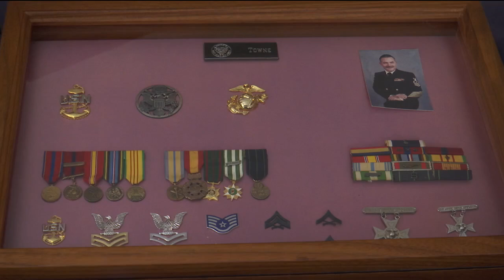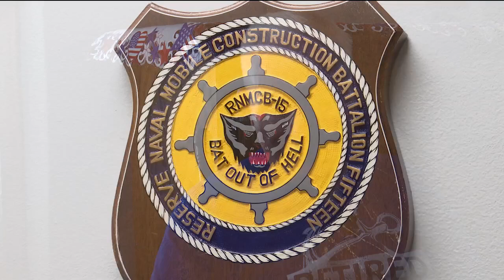Veteran Salute: Putting construction skills to use with the Navy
Chief Petty Officer Lucky Towne served under not just one, but two branches in the military for a total of 24 1/2 of service. Abroad and at home, he brought his skillset and a can-do attitude wherever need be.